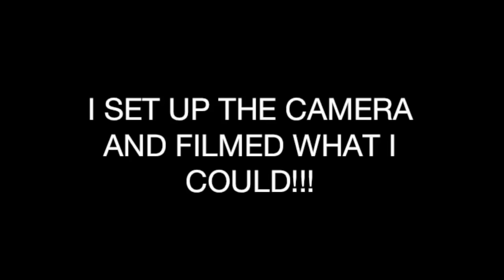I WENT TO JOB INTERVİEW | J HODGES VLOG